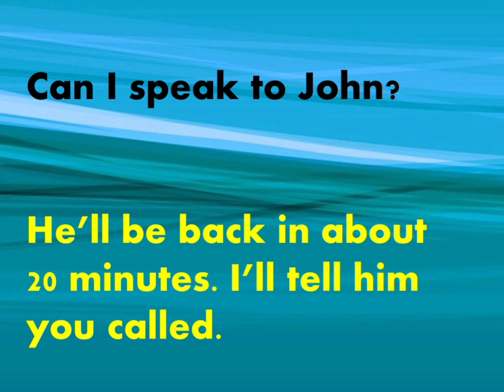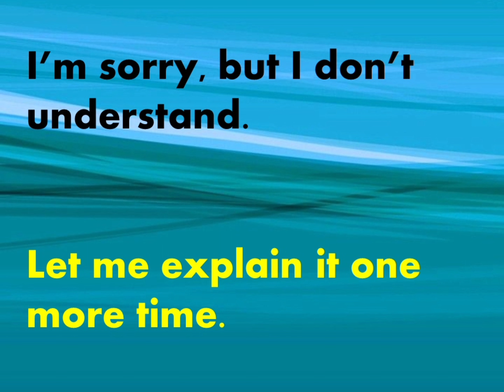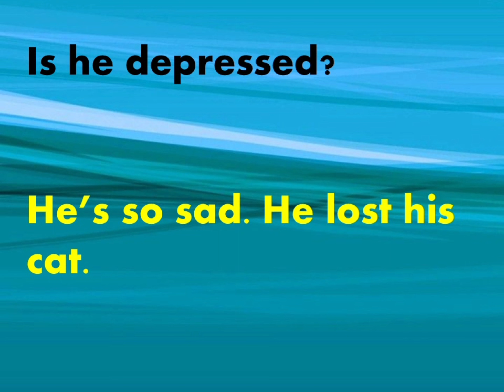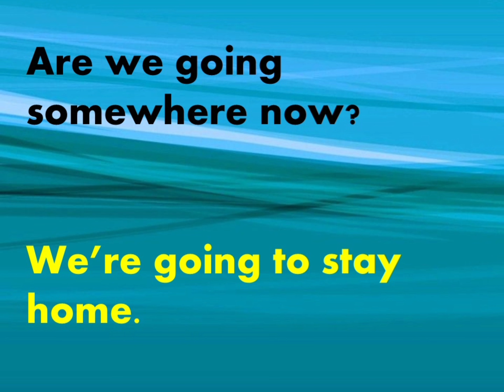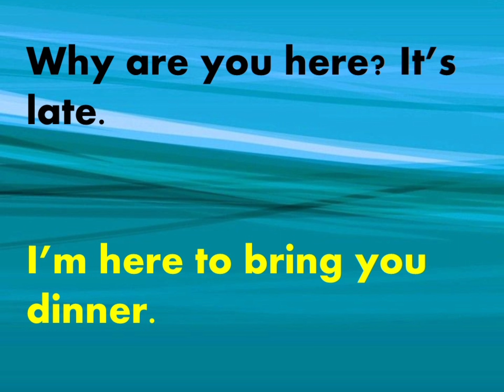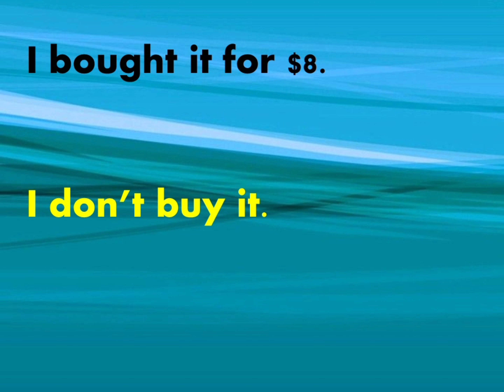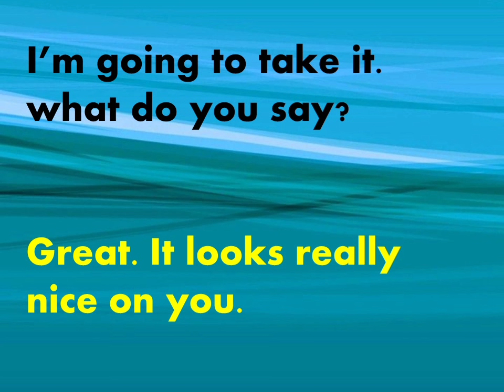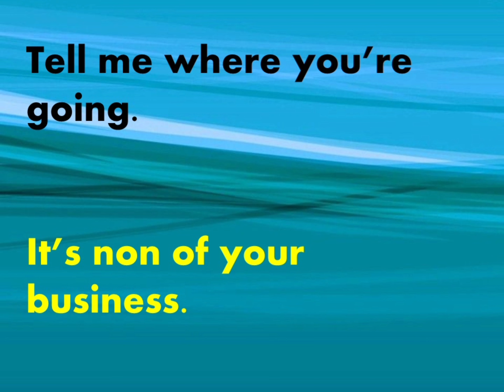How to Speak English _ English Conversations || English Speaking Practice